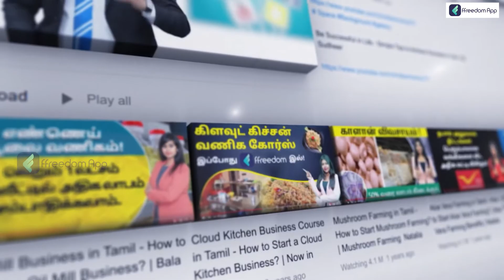How to Start a Successful Restaurant Business | Restaurant Business In Tamil | Sana Ram